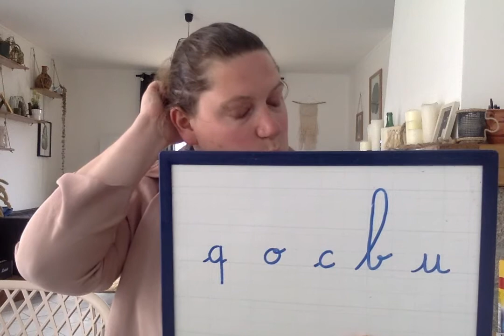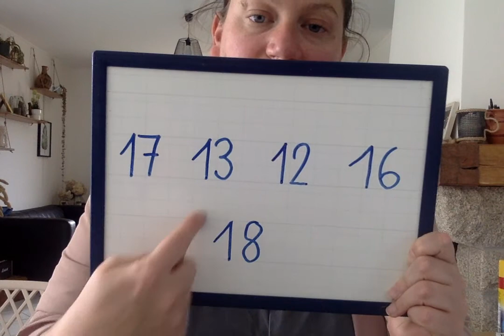Jeudi 04 Juin: grande section:rituels